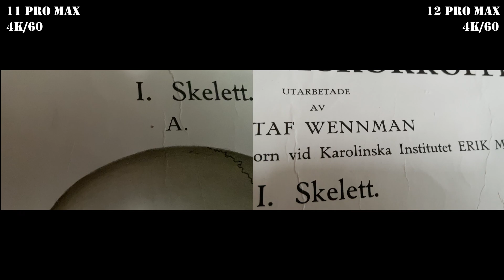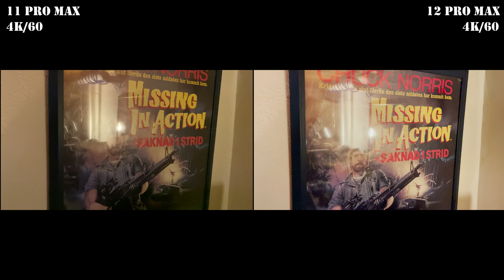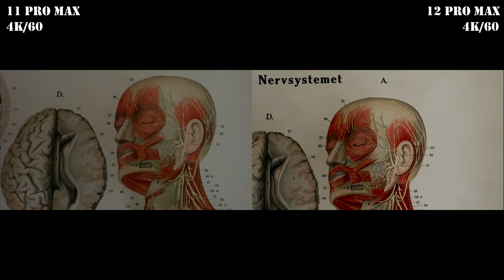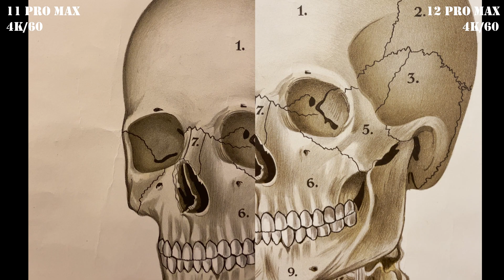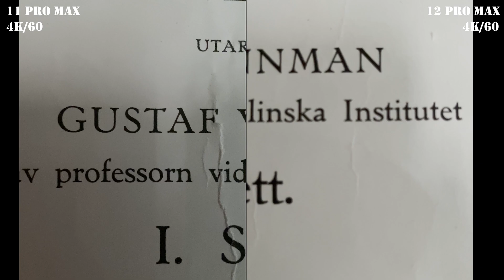Official update from Apple on iPhone 12 Max Pro Camera Issue!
So, I got word back from Apple support and the official word from their engineers is that the macro focusing issue is harware related. Thanks to the larger lense on the Max the focusing distance is higher than on 11 Pro Max and 12 and 12 Pro.

See for yourself in the footage provided in this video.